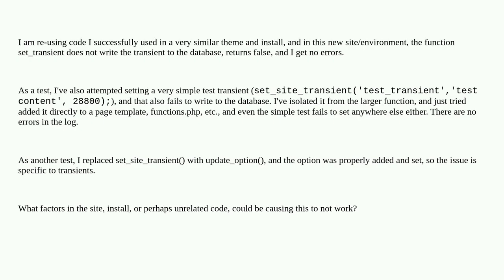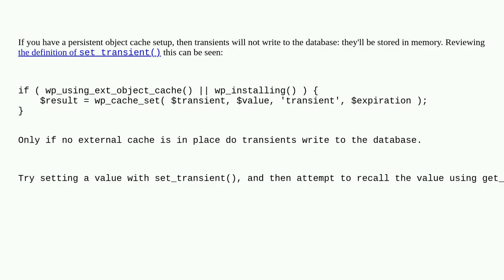Wordpress: What would cause set_transient() and set_site_transient() to fail silently?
What would cause set_transient() and set_site_transient() to fail silently?

A special thanks goes out to the community

  transient